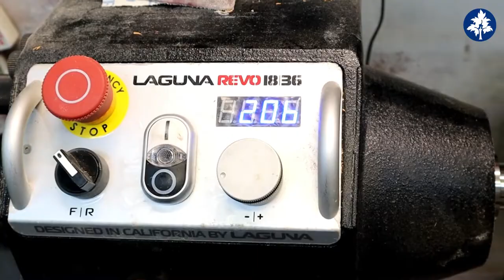Woodturning - a Beautiful Cherry Log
Hi Guys,
Today Woodturning - a Beautiful Cherry Log we will see. Also Latest Woodturning - A Cherry Log a Sweet Cherry Log Woodturning - Spiked Cherry Cherry Root ball to Amazing Vase Will see.

In fact, he is a very creative man ! Wood work by hand machine (DIY) Unique Woodworking DIY